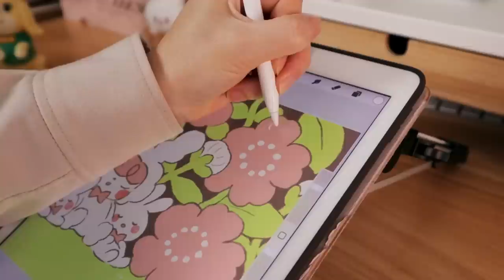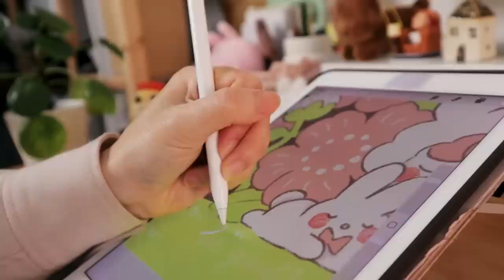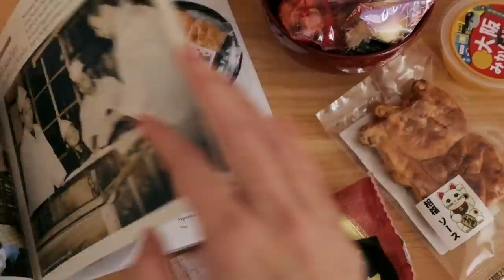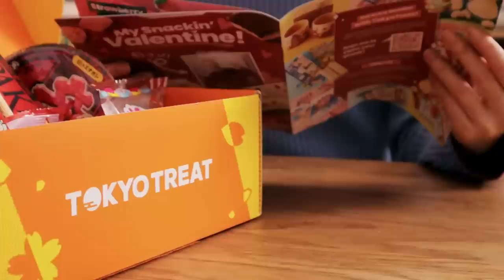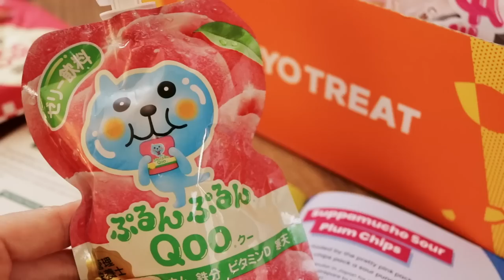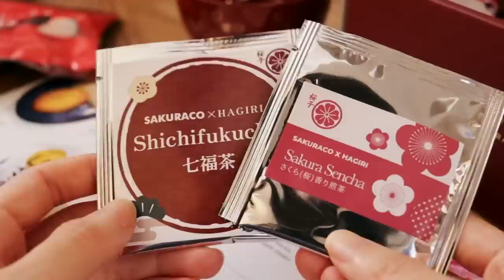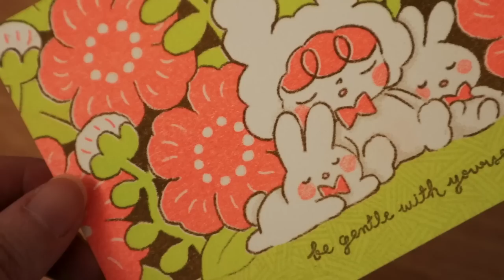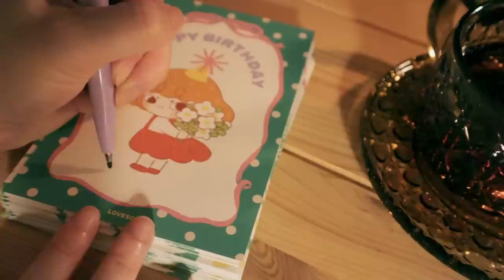A Slow Start Is Still A Start 🐢 Life As An Illustrator In Japan